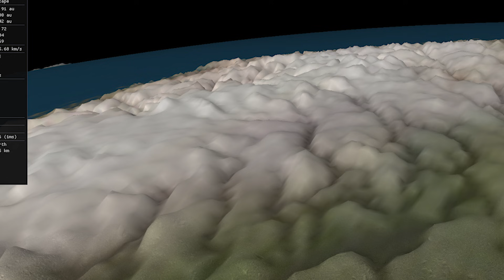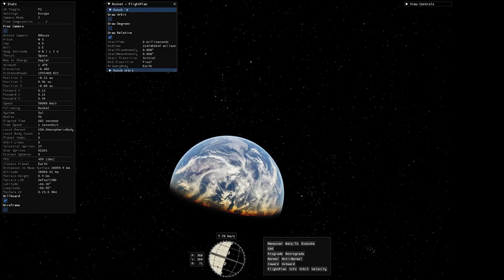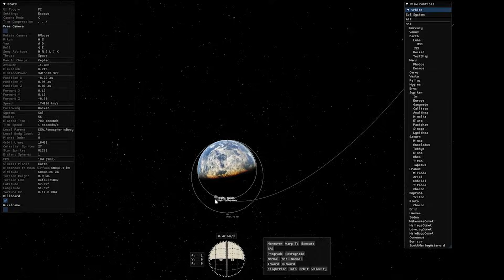Kitten Space Agency | ONE YEAR LATER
Kitten Space Agency (KSA) - Year 1 Update 🚀😸🎈🎂

It has officially been over one full year since Kitten Space Agency was first announced as the spiritual successor to Kerbal Space Program after the disasterous launch of KSP 2. In the past 12 months we have seen KSA progress through its development goals at near breakneck speeds, with a playable demo already released to the public. Lets take a look back at the visual progress this game has made in its first year!

💬 What has your favorite update been from the last year?

💬 Have you tried KSA yet? What do you think so far?

Chapters

0:00 Overview
3:00 A year in review